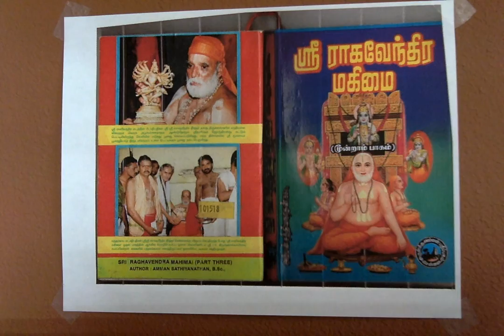Sri Raghavendra Mahimai 3 உடனடி மகிமைக்கு ஸ்ரீ ராகவேந்திரர்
உடனடி மகிமைக்கு ஸ்ரீ ராகவேந்திரர்